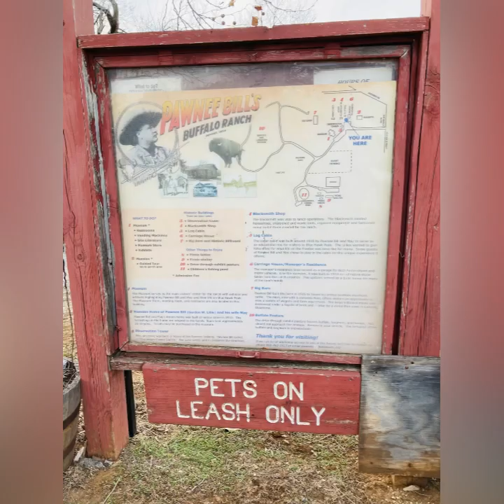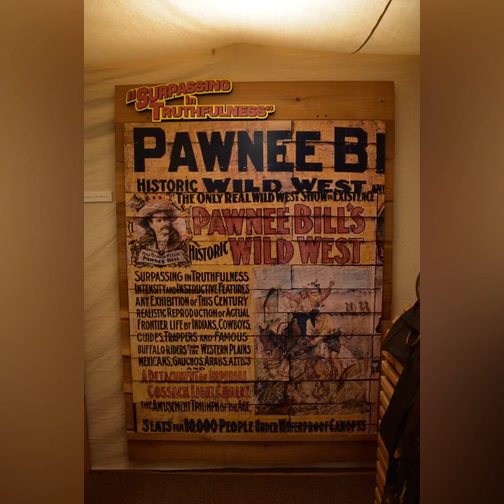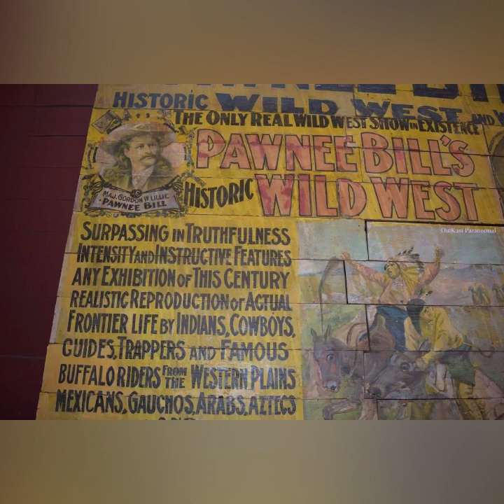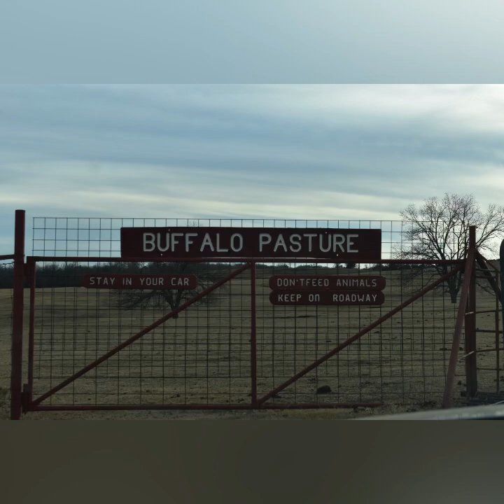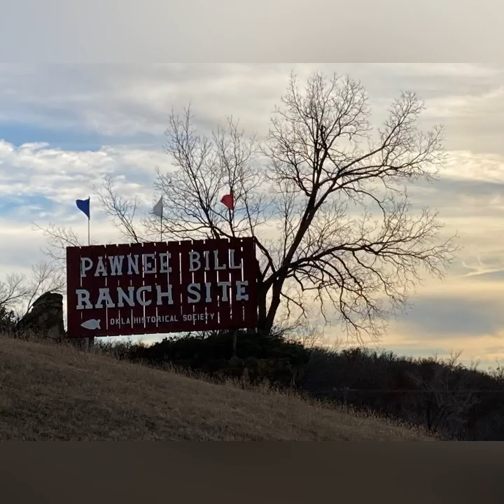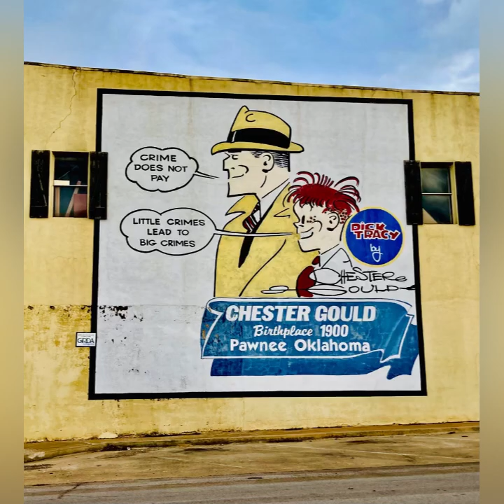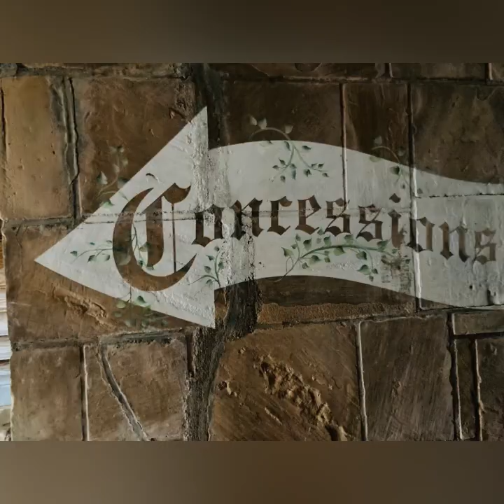PAWNEE, OKLAHOMA ONE DAY Travel Guide - BEST Things to Do, See & Eat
Come with me as I highlight some of the best things to do in Pawnee, Oklahoma.

Timecodes
0:00 - Intro
0:24 - Map
0:41 - Pawnee Bill Ranch
5:50 - Bison and Longhorn Cattle
6:57 - Chester Gould Mural
7:21 - Pawnee Bathhouse
8:29 - Oklahoma Sunset
8:38 - Click’s Steakhouse
9:26- Buffalo Theatre
10:24 - Ghost EVP
11:15 - Outro

My videos are not sponsored, but if you would like to contribute, it would be appreciated!

$QuirkyDrivenLife

QuirkyDrivenLife1

Come save money on Fetch with me! Sign up w/ code 7ET6N8 & get 2,000 pts See you there!